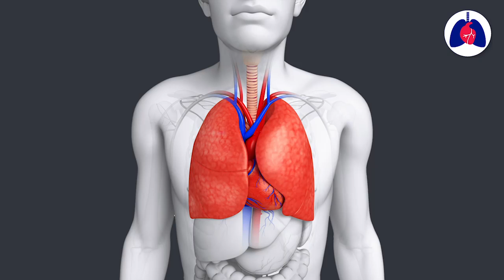2018 Course Delegate Testimonial - Dr Ahmed Mobarak - London Core Review